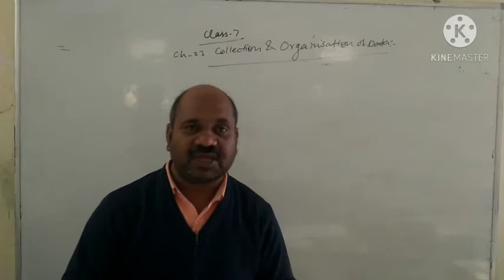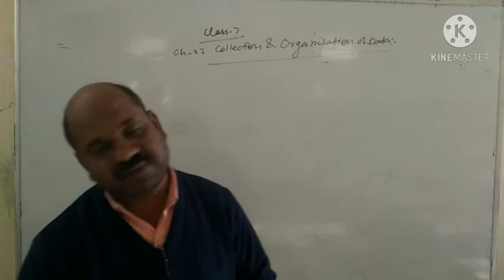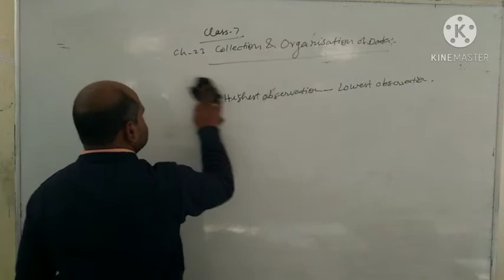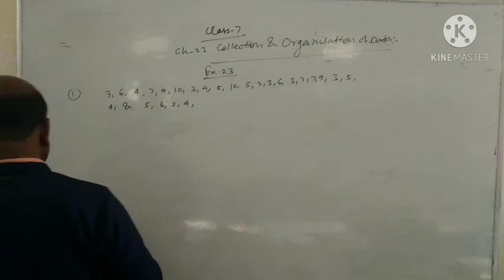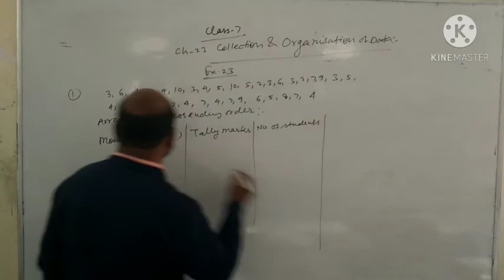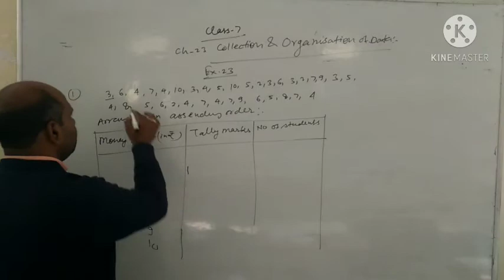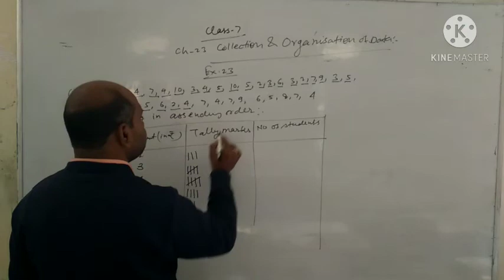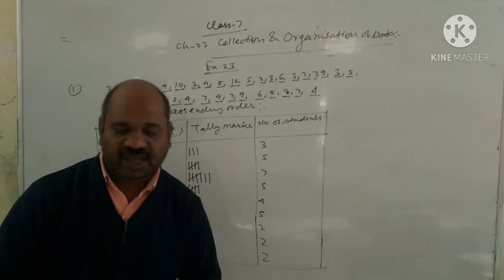Class 7 Collection and Organisation of Data